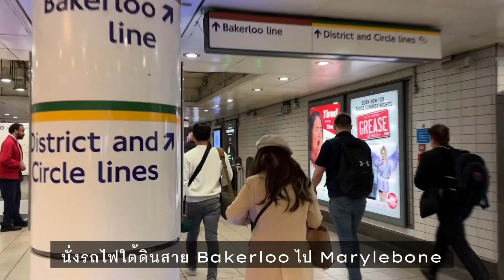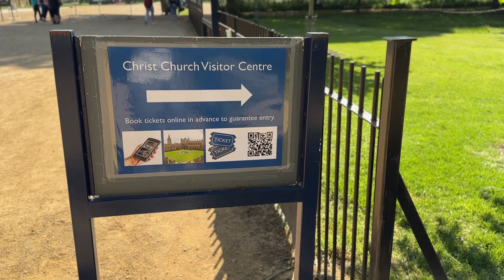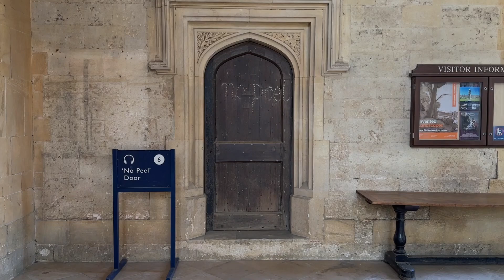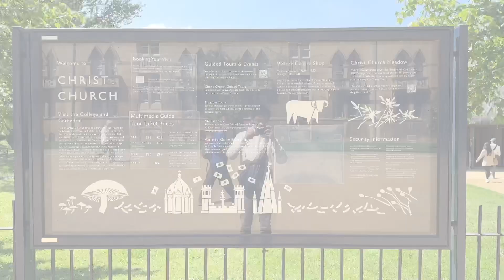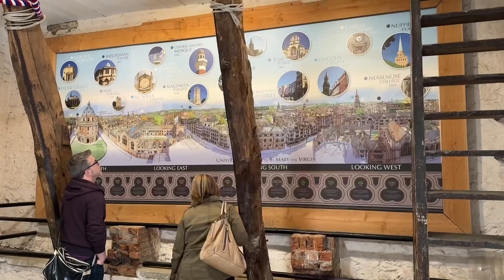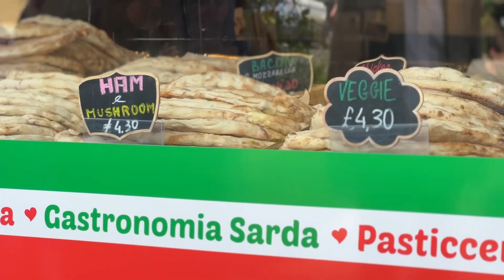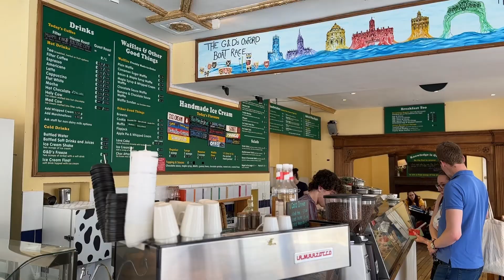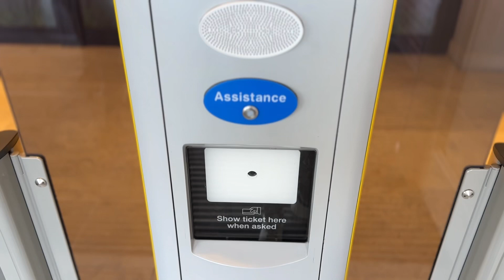🇬🇧19 UK Trip 2023 เที่ยวออกซฟอร์ด Oxford ตามรอยHarry Potter, Burger&Lobster London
UK 🇬🇧 Trip | May 2023
Day 7 Oxford 🐂

♣️ Link ตารางเข้าชม Christ Church
♦️ Link เข้าชมวิวมุมสูง Oxford จากหอคอย University Church of St.Mary The Virgin

     วันนี้เดินทางด้วยรถไฟไปยังเมือง Oxford เมืองมหาวิทยาลัยเก่าแก่ เพื่อตามล่าหา Harry Potter จากสถานที่ถ่ายทำภาพยนตร์
     เดินชมตั้งแต่ Great Hall และอาสนวิหารที่วิทยาลัย Christ Church อันเก่าแก่และโด่งดัง ต่อไปยัง Radcliffe Camera ตึกทรงกลมที่เป็นสัญลักษณ์ภาพจำของมหาวิทยาลัย ขึ้นชมวิวมุมสูงของเมืองจากหอคอยโบสถ์ และเดินชมไปตามมุมต่างๆของ Oxford ปิดท้ายด้วยไอติมร้าน G&D 🍨🧇 และข้าวหมกไก่ย่าง 🍗 ร้าน Nando’s
     ก่อนกลับลอนดอน นั่งรถไฟมาแวะ Bicester Village แวะชมสินค้า outlet
     ถึงลอนดอนแล้ว แวะทาน 🍔 Burger&Lobsters🦞 ก่อนนอน

…ไปกันเล้ยยย